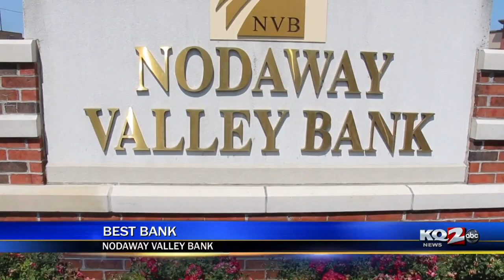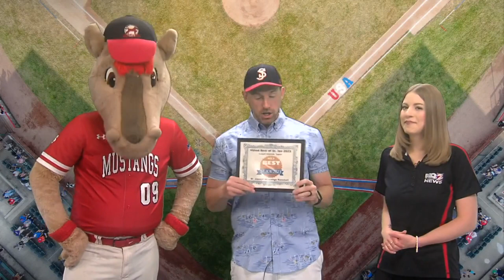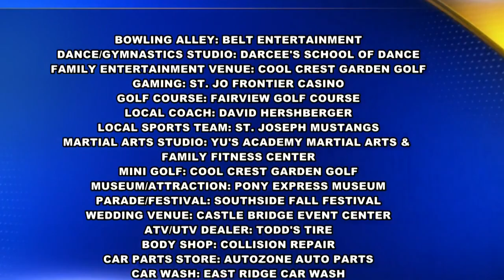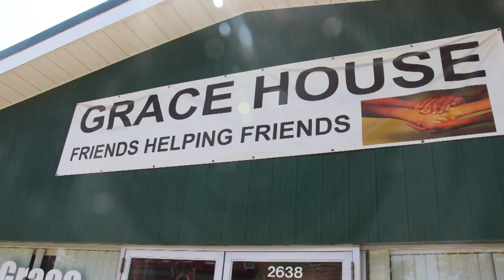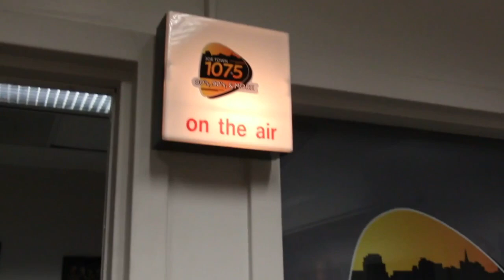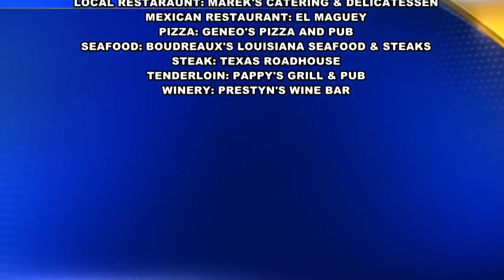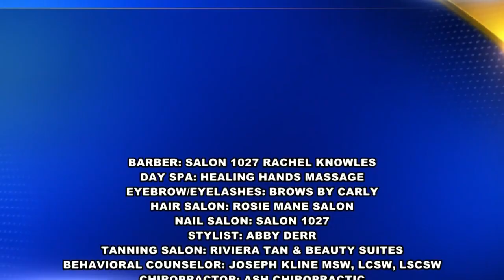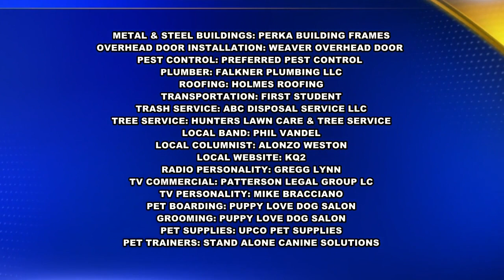Best of St. Joseph 2023